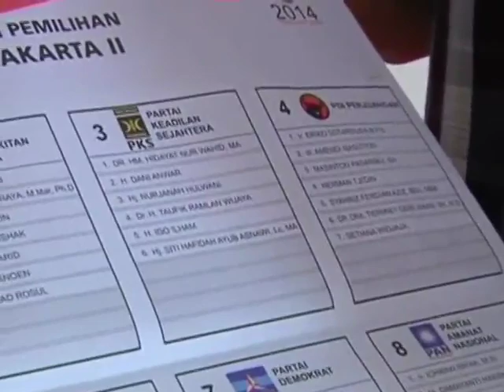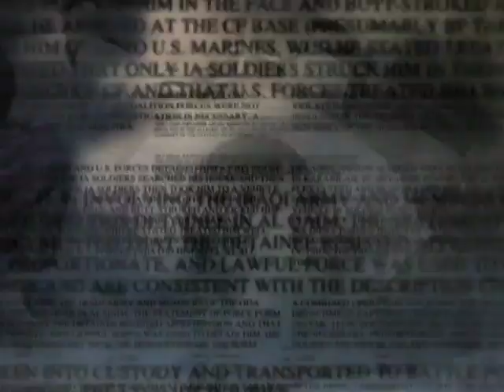Indonesia's Next President (LinkAsia: July 11, 2014)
Even while votes are being tallied in Indonesia's presidential election, candidate Joko Widodo claimed victory. So did his opponent, Prabowo Subianto . However, official final results won't be available until July 22nd.

Thumbnail Photo: Supporters of Indonesian presidential candidate Prabowo Subianto cheer after Prabowo declared victory in the country's presidential election in Jakarta July 9, 2014. Both Prabowo and Joko "Jokowi" Widodo claimed victory in Indonesia's presidential election on Wednesday, suggesting there could be a drawn out constitutional battle to decide who will next lead the world's third-largest democracy. REUTERS/Beawiharta